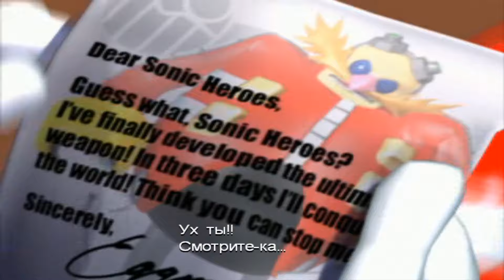Sonic Heroes (PC) Team Sonic Все Боссы